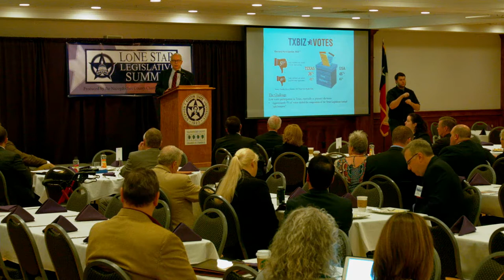LSLS 2018 - Breakfast with Jeff Moseley, CEO, Texas Association of Business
Breakfast with Jeff Moseley, CEO, Texas Association of Business (TAB) - a session of the Lone Star Legislative Summit, April 13 at Stephen F. Austin State University in Nacogdoches.
Co-Hosts - State Senator Robert Nichols and State Representative Travis Clardy.
LSLS is a program of the Nacogdoches County Chamber of Commerce.

Published by You've Been a Wonderful Laugh Track
Chriszabriskie.com